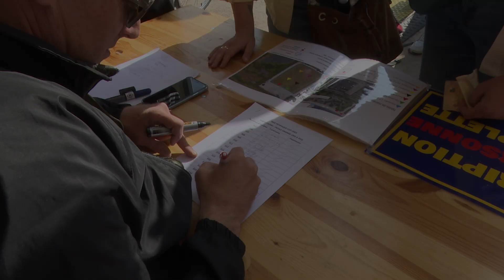After Movie Waz Pet 2023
Retrouvez l'after Movie de la Waz Pétanque cup 2023 organisée par l'Association Flonflons, filmé et réalisé par Eric Llabres (ellprod.fr)